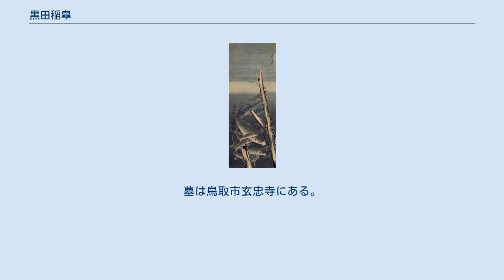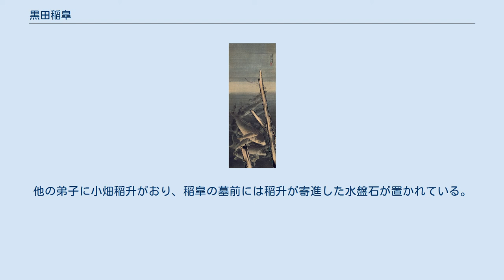黒田稲皐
「群鯉游泳図」六曲一双のうち右隻 文政7年（1824年）鳥取県立博物館 鳥取県指定文化財 群鯉図 天保7年（1836年）鳥取県立博物館 鳥取県指定文化財 黒田 稲皐（くろだ とうこう、天明7年（1787年） - 弘化3年11月6日（1846年12月23日））は、江戸時代後期の絵師、鳥取藩士。
本姓は林。
名は文祥。
通称は六之丞。
字は叔奎か。
号ははじめ稲葉、のち稲皐。
 鳥取藩士・林源三郎の弟として生まれる。
文化4年（1807年）から9年（1812年）の間に鳥取新田藩（東館藩）池田家の家臣・黒田家に養子に入る。
藩主池田仲雅の近習となり、しばしば江戸へ赴き公務を勤めた。
 幼少の頃から画を好み、藩絵師土方稲嶺に写生画法を学んだ。
稲嶺は病の床で稲皐を枕元に呼び寄せ、「我が門流中、相当の技量ある者のみ、画号に稲字を冠せしめよ」とかたったとされ（『鳥取藩史』）、師の信頼が厚かったのを見て取れる。
また、弓馬、刀槍、水練などの武芸にも長じ、落款には「弓馬余興」の印をしばしば用いた。
更に「因州臣」「因藩臣」と入った作もあり、これらは自分はあくまで武士であり絵は余興にすぎないという稲皐の矜持を表している。
 当主仲雅の没後は役務を退いて画業に専念した。
家には鷹を飼い、池には鯉を放って、その飛翔遊泳を観察して写生した。
人物、花卉、禽獣いずれも巧みであったが、特に鯉の絵にすぐれ、「鯉の稲皐」と呼ばれた。
 弘化3年（1846年）11月6日死去。
60歳。
墓は鳥取市玄忠寺にある。
跡は甥の黒田稲観が継ぎ山水画を得意としたが、稲観は33歳で亡くなった。
他の弟子に小畑稲升がおり、稲皐の墓前には稲升が寄進した水盤石が置かれている。